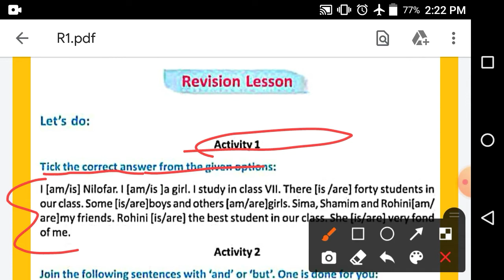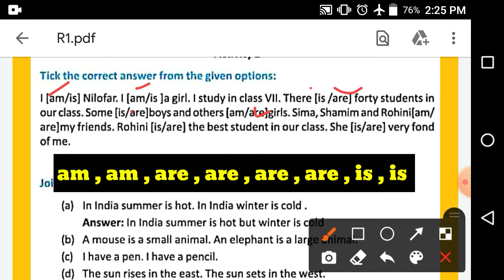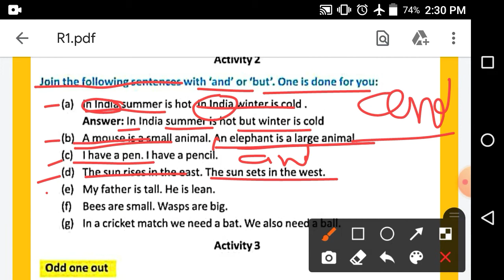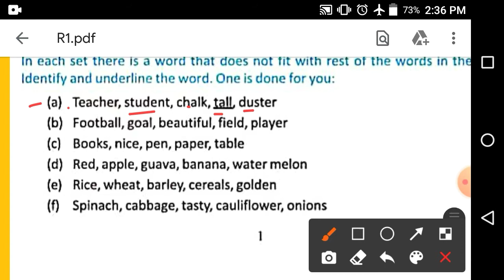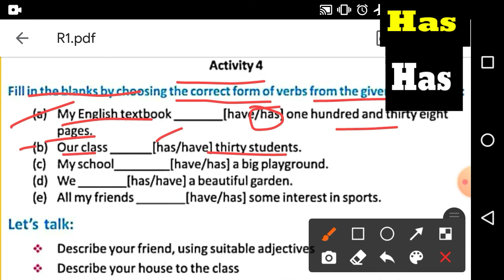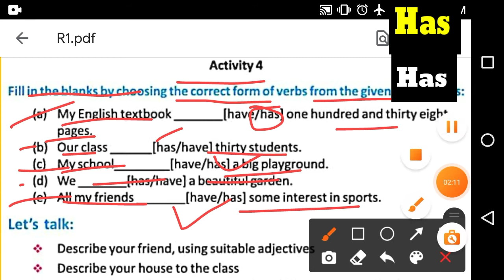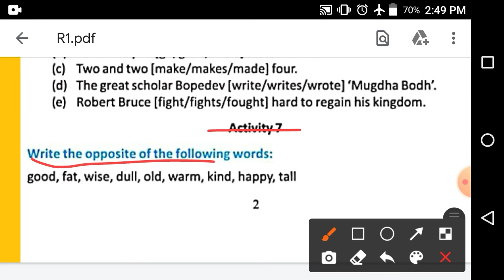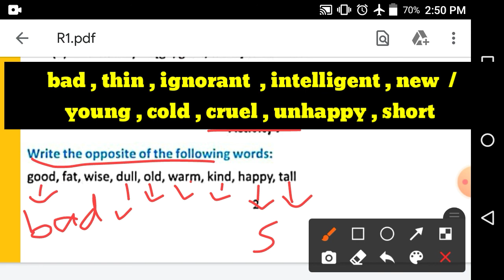Class VII English BLOSSOMS | Revision Lesson | WBBSE Class - VII English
● Special Credit